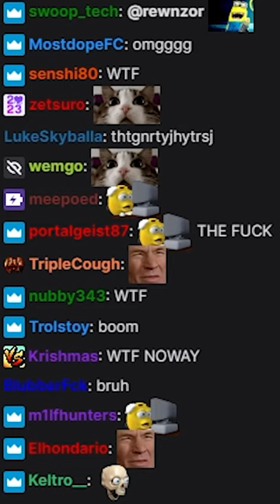Ben Gets WHAT From Nameless Seer???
Edited by: awildseal (on discord)